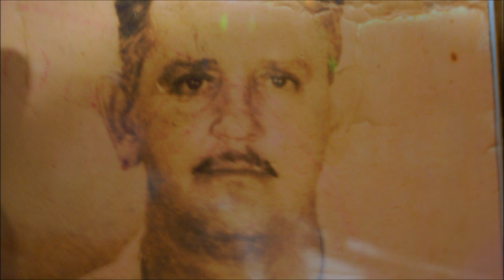EL MEJOR DE MIS AMIGOS. cover Carlos Alberto